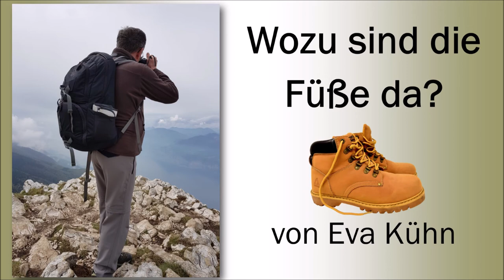"Wozu sind die Füße da?" von Eva K. Kühn / Gedicht Hörbuch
Wozu sind die Füße da .?

Wir sind in Eile.
Wir sind mobil.
Die Füße drücken Pedale,
unsere Augen - allzeit wach
für den Verkehr auf der Straße,
blind für die Welt.

Steig einmal aus,
denn nur beim Gehen
sind wir sehend:

Atmen,
Staunen,
Glück.

Die Zeit des Wanderers
tickt anders,
die Welt liegt ihm
zu Füßen
und alles,
alles
fliegt ihm zu.

Copyright: Eva K. Kühn

Foto (Gardasee, Frühjahr 2019), Text und Stimme -  Eva K. Kühn.
Die Wanderstiefel sind von von Alexas_Fotos auf Pixabay.